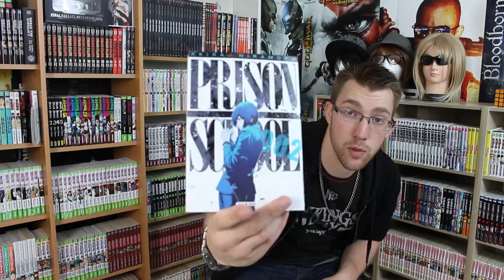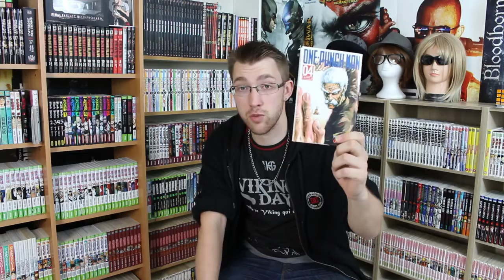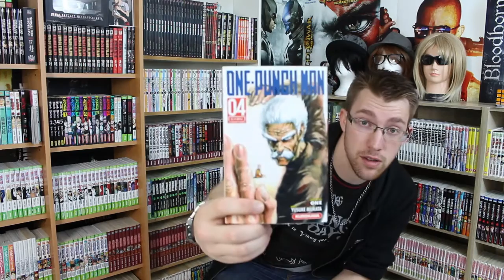LA VIDEO CALME - Achats mensuels (septembre)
Une vidéo au naturel juste pour parler des mangas que j'ai achetés en septembre.